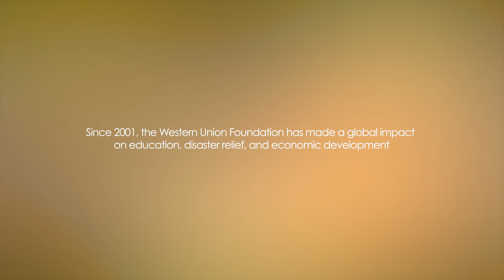Western Union "Inspired By Our Customers- Patrick"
One in a series of "Inspired By Our Customers" social videos created and produced by Gravity featuring Patrick Gaston.